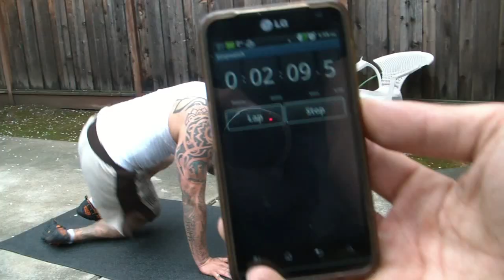Esik408 - Musicians/Artists Introduction to Tacfit Commando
Esik takes Hip Hop Artists, Rahman Jamaal of Projekt SEER and Tyler "Fritzo" Starks, along with Beat Producer, Leonard aka Dranal through
This was their first time trying to get the form and technique down. It was challenging for them. They will be working on it.

They are the New faces as TACFIT Athletes.

Welcome!!